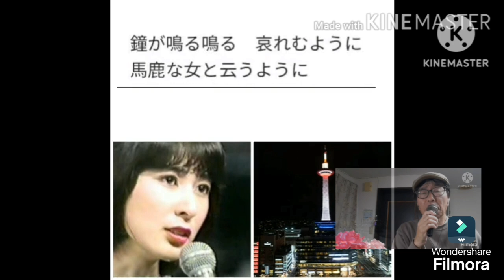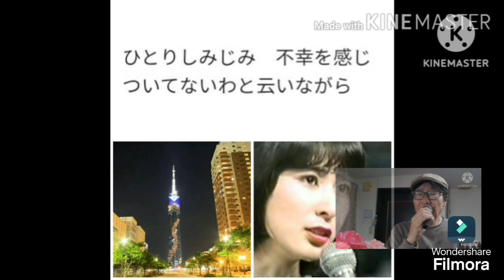藤圭子・京都から博多まで🎤満72歳🎶健康寿命延長チャンネル@Asukaze70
1972年(昭和47年)1月25日発売